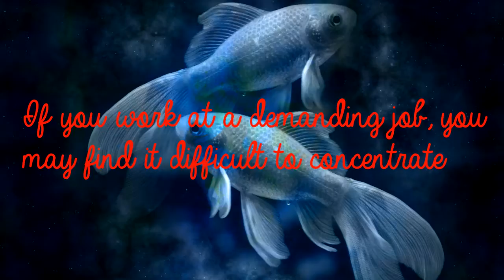Pisces Jun 16th - Fish, Kind